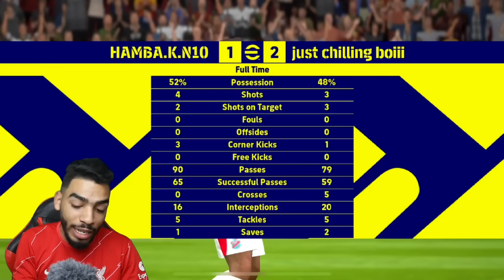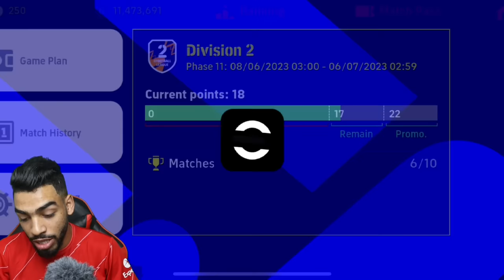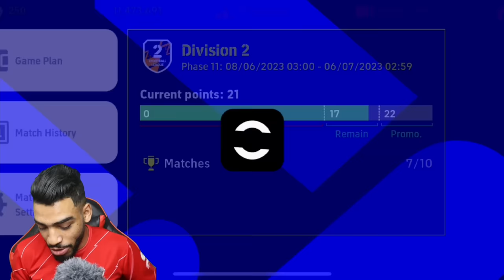I USED A FULL P.O.T.W TEAM TO REACH DIVISION 1 🔥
02:30 pack opening
11:15 Gameplay